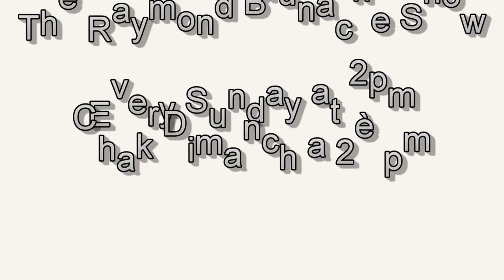Chofè konntenè a disparèt - lol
Watch Raymond Brunache every Sunday at 2 pm on Facebook and anytime on YouTube.
Gade Raymond Brunache chak Dimanch 2è pm sou Facebook ak nenpòt lè sou YouTube.